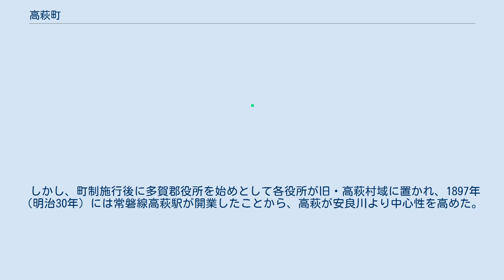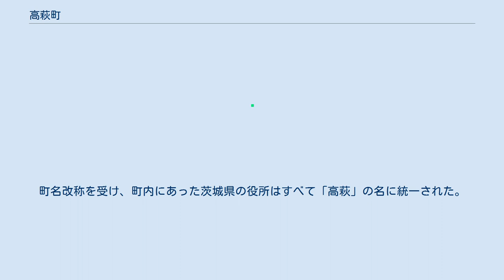高萩町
茨城県の市町村_(廃止)
高萩町（たかはぎまち）は茨城県多賀郡にかつて存在した町である。
 現在の高萩市は1939年に新設合併によって誕生した市であり、本町とは異なる自治体である。
本項では発足時の町名である松原町（まつばらまち）についても述べる。
 変遷表 1889年（明治22年）4月に発足する松原町は、1884年（明治17年）6月に成立した高萩村・安良川村・島名村・秋山村・伊師村の連合戸長役場の管内であり、連合戸長役場は安良川村に置かれた。
町村制施行にあたり、当時高萩村と安良川村の2村が中心的な機能を有していたことから、町名をめぐって問題となった。
そこで、新町域の海浜に「松原千軒」と呼ばれるところがあり、この地域を「松原郷」と記した文献があったことから、松原町と命名された。
 しかし、町制施行後に多賀郡役所を始めとして各役所が旧・高萩村域に置かれ、1897年（明治30年）には常磐線高萩駅が開業したことから、高萩が安良川より中心性を高めた。
さらに「松原」を冠した役所と「高萩」を冠した役所が設置されて紛らわしく、駅名は「高萩」であり、幕藩体制下でも地域呼称として「松原」が使われていなかったことから、1937年（昭和12年）に松原町議会は全会一致で高萩町への改称を決め、5月14日に茨城県へ町名変更を申請、同年9月29日付の茨城県指令第5825号により変更が認められた。
そして、同年10月1日に高萩町に改称した。
町名改称を受け、町内にあった茨城県の役所はすべて「高萩」の名に統一された。
 総数 [単位： 人] 総数 [単位： 世帯]